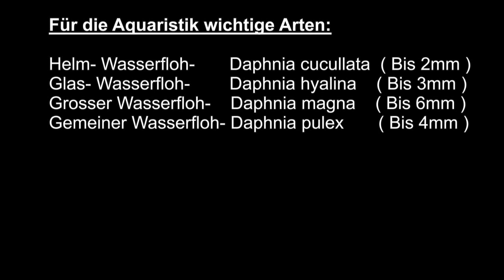Lebendfutterzucht: Wasserflöhe ( Daphnia )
Welcher Aquatrianer kennt sie nicht?
Die bei den Fischen so beliebten Daphnien oder  auch Wasserflöhe genannt.

Wasserflöhe haben einen hohen Anteil an Ballaststoffen und können in Lebendem, getrocknetem oder auch gefrorenem Zustand verfüttert werden.  Diese kleinen planktonischen Krebstierchen lassen sich auch leicht zuhause Züchten. Hier erfahren Sie wie!